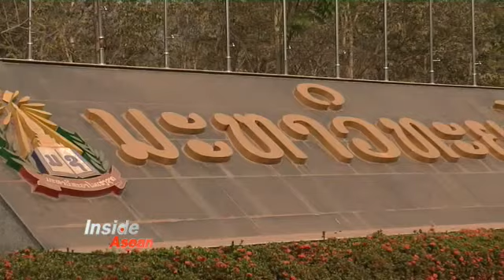การศึกษาลาวสู่อาเซียน